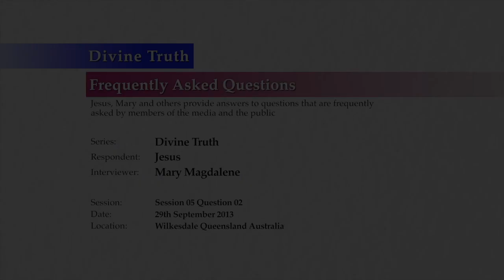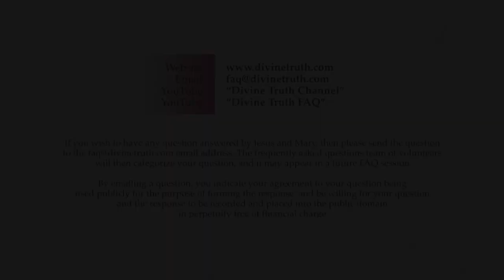Quality 13: How does Divine Truth being emotional affect me?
Q02. Quality 13: What does a soul based understanding that "Divine Truth is felt; it is emotional" look like in my personal life?

20130929 Divine Truth S05Q02

Recorded on 29th September 2013 in Wilkesdale, QLD, Australia